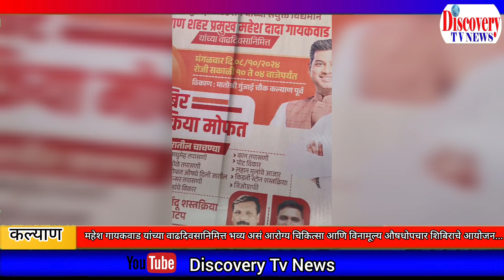महेश गायकवाड यांच्या वाढदिवसानिमित्त भव्य असं आरोग्य चिकित्सा आणि विनामूल्य औषधोपचार शिबिराचे आयोजन.